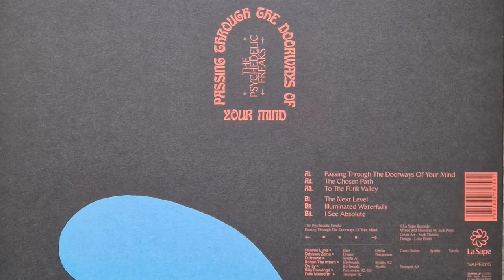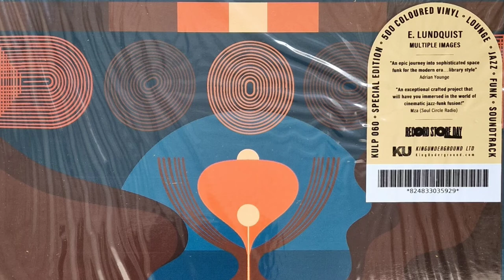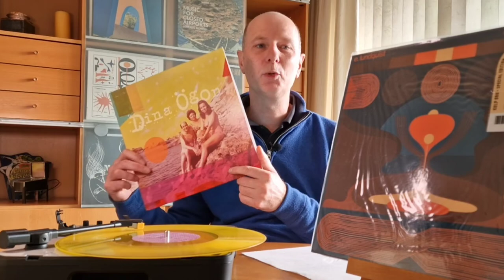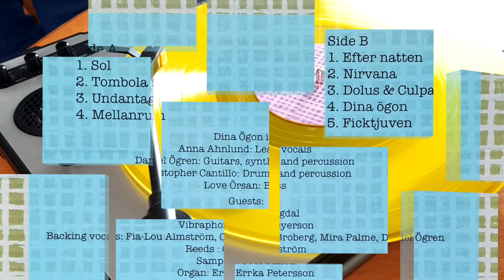Fresh Jazzy Sounds - Needle Dropping 7 New Jazz Releases #51 (Vinyl Community)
Fresh Jazzy Sounds from newly released albums on vinyl. Needle dropping some fresh jazz music for you to discover.

00:00 - Fresh new Jazz albums
00:20 - Kibrom Birhane
02:20 - The Psychedelic Freaks
04:00 - Top Secret
06:10 - Frans Elsen
09:10 - Oyr
12:15 - E. Lundquist
14:10 - Dina Ogon